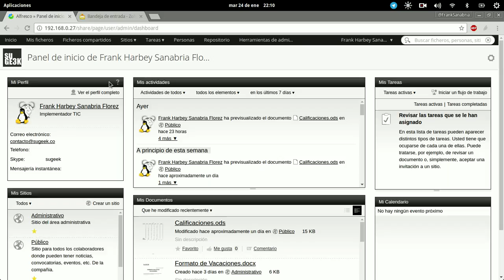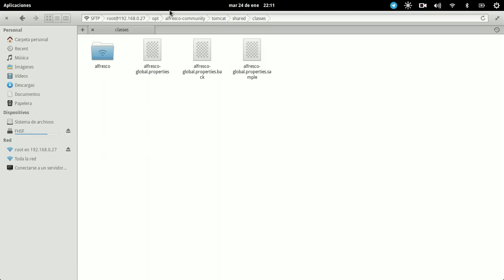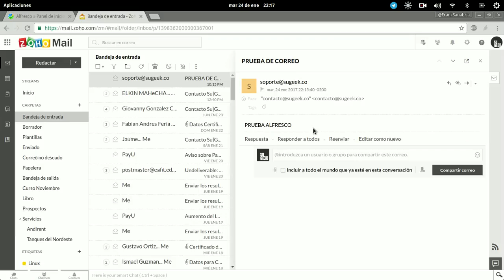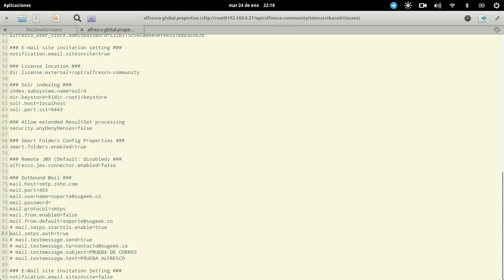Curso de Alfresco Capitulo 29: Configurar Correo Saliente